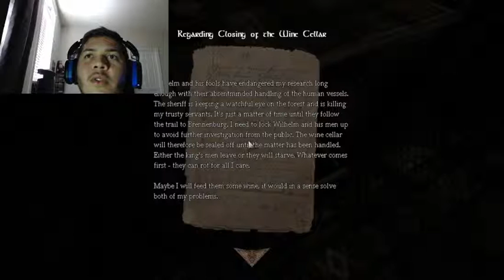AMNESIA: FORGOT HOW TO ANGLE FACECAM #3